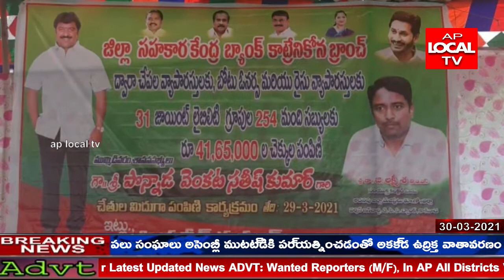కాట్రేనికోన మండలంలో జిల్లా సహకార కేంద్ర బాంక్ ఆద్వర్యంలో మత్స్యకారులకు ఋణాలు అందచేసారు